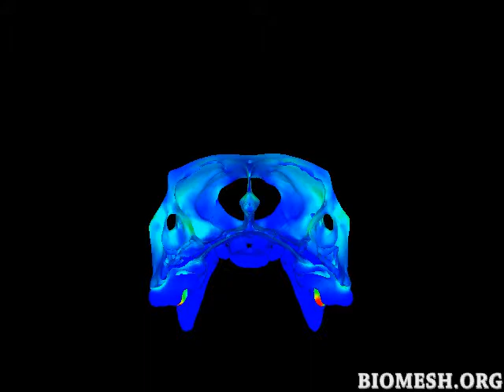FEA Model of Phyllostomus elongatus (Coronal Slicing)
Von Mises Stress in an FEA model of a bilateral molar bite in Phyllostomus elongatus